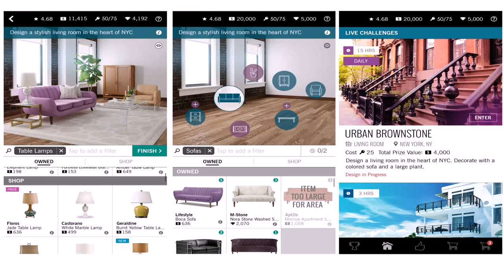House Design Games App (see description)